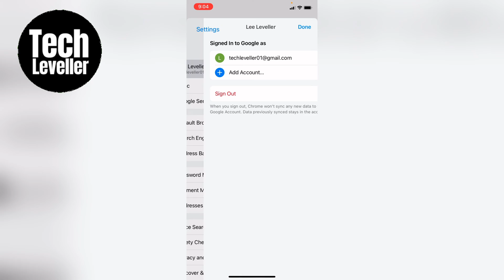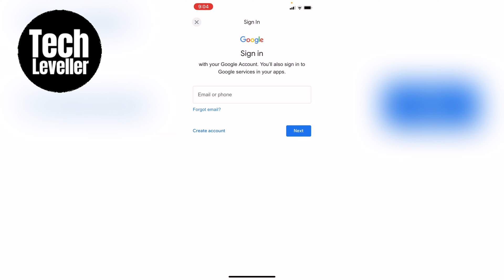How to Add Account in Chrome on iPhone & iPad (iOS)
In todays quick iPhone guide video I'm going to show you How to Add Account in Chrome on iPhone & iPad (iOS).